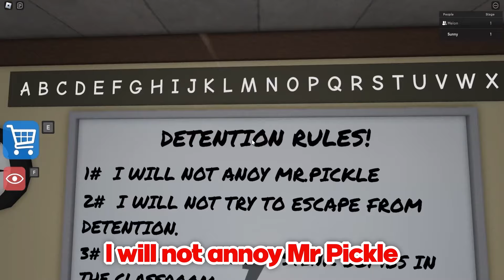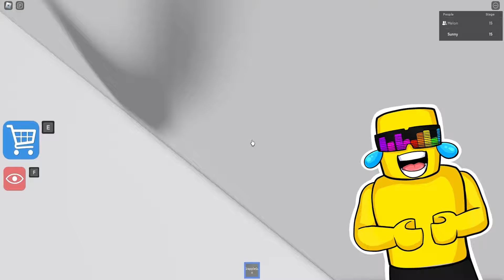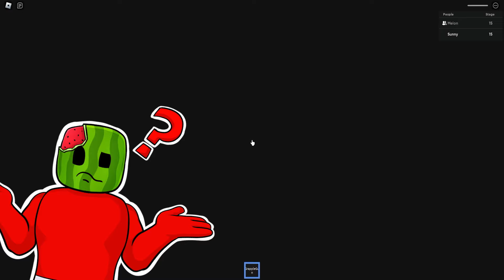ESCAPE from MY TEACHER's Detention in Roblox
I Had To Escape My TEACHER MR PICKLE's Detention In Roblox!
Sunny and Melon Break out of school in this roblox obby to ditch detention and avoid doing homework! LETS GET GOAT-ED!